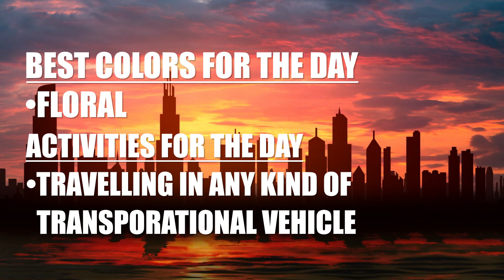Day of the Rooster; 13 August 2024; Tuesday